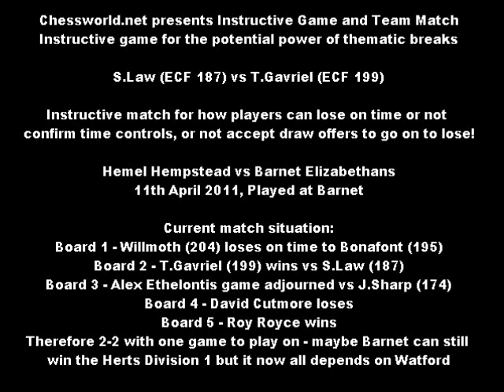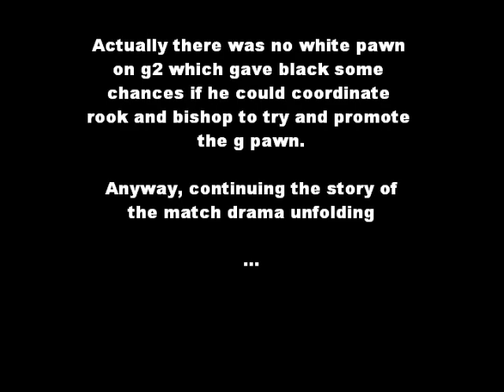Chess World.net : Herts League Cliffhanger : Effective pawn breaks - French Defense - Burn Variation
Chessworld.net presents Instructive game and match: Effective pawn breaks

Instructive Match too from various angles

S.Law vs. T.Gavriel

1. e4 e6 2. d4 d5 3. Nc3 Nf6 4. Bg5 dxe4 5. Nxe4 Be7 6. Bxf6 gxf6 7. Nf3 b6 8.
Bb5+ c6 9. Bd3 Bb7 10. Qd2 Qc7 11. O-O-O (11. Qh6 Nd7 12. Qg7 Rf8 13. Qxh7
O-O-O 14. O-O-O f5 15. Nc3 c5 16. Qh3 cxd4 17. Nb5 Qf4+ 18. Kb1 Ne5 19. Nbxd4
Nxf3 20. Nxf3 Bf6 21. c3 Rh8 22. Qg3 Qa4 23. b3 Qa5) 11... Nd7 12. Kb1 (12. Qh6
O-O-O 13. Qg7 Rdf8) 12... O-O-O 13. Rhe1 h5 14. h4 Kb8 15. c4 Rhg8 16. g3 (16.
Rg1 c5 17. dxc5 Nxc5 18. Nxc5 Bxc5 19. Qc2 Qf4 20. a3 Bxf3 21. gxf3 Rxg1 22.
Rxg1 f5 23. Rd1 Qxh4) 16... c5 (16... Rh8 17. d5 cxd5 18. cxd5 Bxd5 19. Nd4 Ne5
20. Nb5 Qc6 21. Rc1 Bxe4) 17. Qe3 (17. d5 exd5 (17... e5 18. Nc3 a6 19. Qe2)
18. Nc3 (18. cxd5 Bxd5 19. Neg5 fxg5 20. Rxe7 Bxf3) 18... Ne5 (18... d4 19. Nb5
Qc6 20. Nfxd4 cxd4 21. Rxe7 Ne5 22. Re1) 19. Nxe5 fxe5 20. Nxd5 Bxd5 21. cxd5
Rxd5 22. Qe2 Rh8 23. Be4 Rxd1+ 24. Rxd1 Qc8 25. Bg2 Qf5+ 26. Ka1 (26. Kc1 Rd8
27. Rxd8+ Bxd8 28. Qf3 Qxf3 29. Bxf3 Kc7 30. Bxh5)) 17... cxd4 18. Nxd4 Nc5 (
18... a6 19. f4 Bb4 20. Rf1 f5 21. Ng5 Nf6) 19. Nb5 Qe5 (19... Rxd3 20. Rxd3
Bxe4 21. Nxc7 Bxd3+ 22. Kc1 Kxc7 23. b4) (19... Rxd3 20. Rxd3 Bxe4 21. Nxc7
Bxd3+ 22. Ka1 Kxc7 23. b4 f5 24. Kb2 Bf6+ 25. Kc1) 20. Nxc5 (20. f4 Rxd3 21.
Qxd3 Qxe4 22. Rxe4 Bxe4 23. Qxe4 Nxe4) 20... Qxe3 21. Rxe3 (21. Na6+ Bxa6 22.
Rxe3 Bb7) (21. fxe3 Bxc5 22. Be2) (21. Na6+) 21... Bxc5 22. Ree1 Bxf2 23. Rf1
Bxg3 24. Rxf6 Rxd3 (24... Be4 25. Kc2 Bxh4) (24... Be4 25. Kc2 Bxh4 26. Bxe4